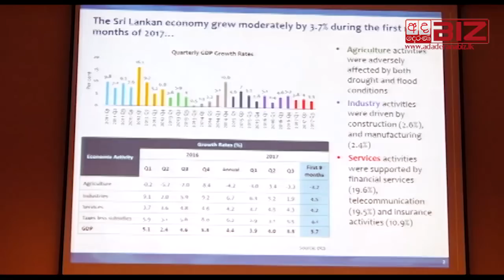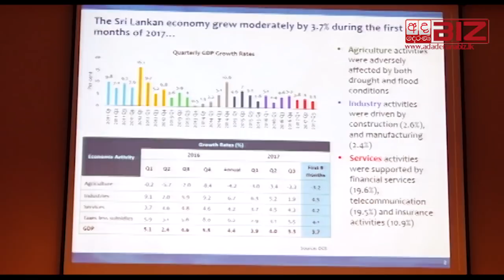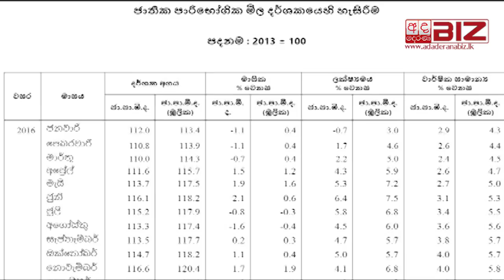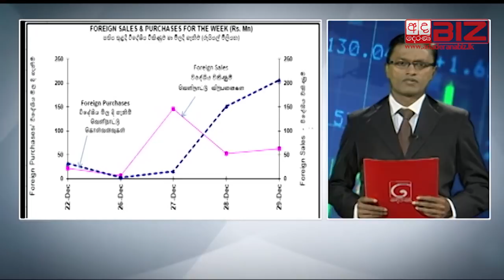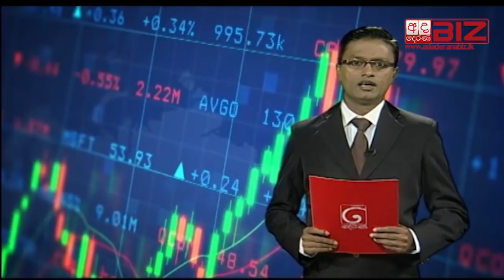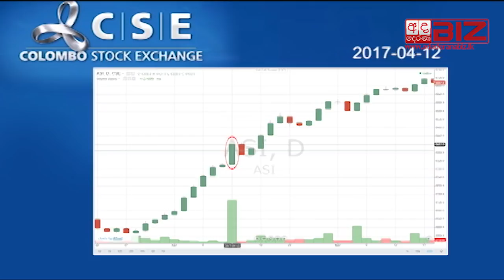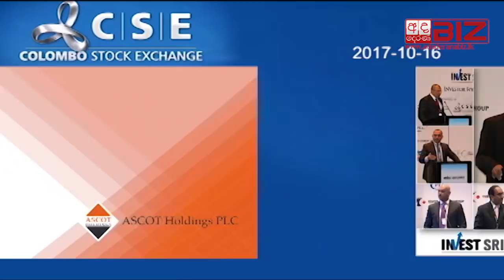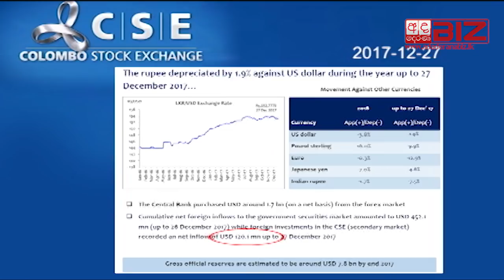BIZ JOURNAL - 2017.12.30